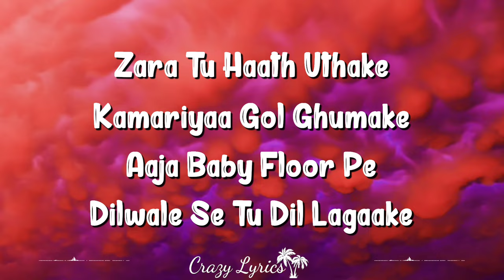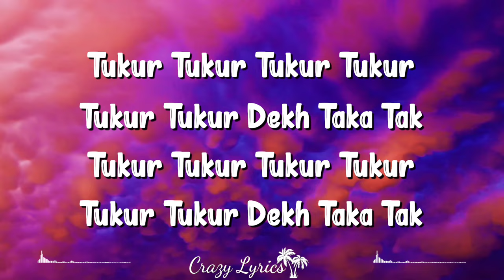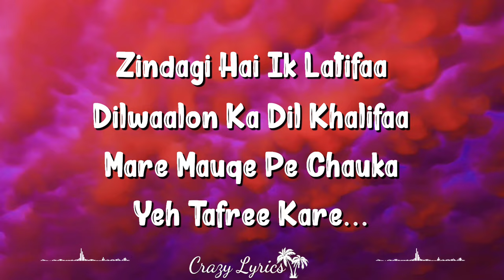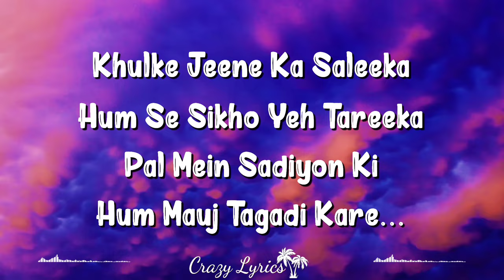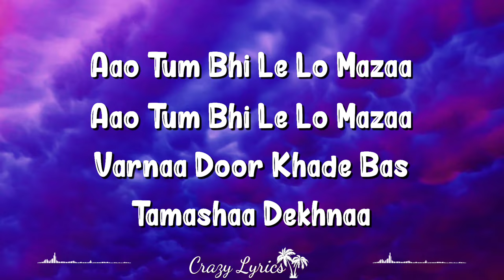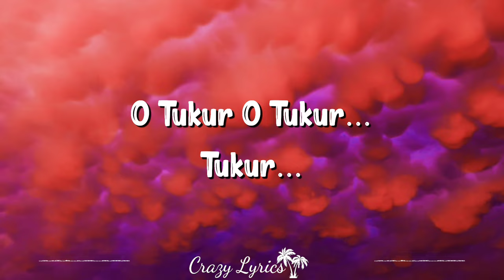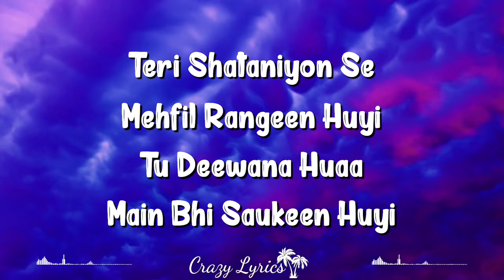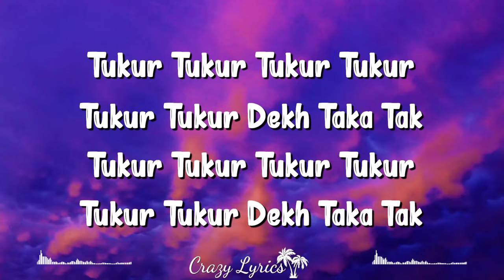Tukur Tukur (Lyrics) Dilwale | Arijit Singh | Shah Rukh Khan Varun Dhawan Kajol Kriti Sanon Neha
Tukur Tukur Lyrics From Dilwale Starring Shahrukh Khan,kajol,varun Dhawan,kriti Sanon Sung By Arijit Singh. This Song Is Composed By Pritam With Lyrics Written By Amitabh Bhattacharya.

Starring :: Shahrukh Khan,kajol,varun Dhawan,kriti Sanon.
Director :: Rohit Shetty.
Song :: Tukur Tukur
Singer :: Arijit Singh
Composer :: Pritam

Tukur Tukur Lyrics

Pa Pa Pa.. Oo..
Tujhe Nacha Du Main Tak Dhina Dhin
Bin Pe Jaise Hai Nachti Naageen
Aage Pichhe Tere Ghumu Main Jaise
Foolon Pe Karti Makhi Bhina Bhin
Zara Tu Haath Uthake,
Kamariyaa Gol Ghumake,
Aaja Baby Floor Pe,
Dilwaale Se Tu Dil Lagaake

Tukur Tukur Tukur Tukur Tukur Tukur
Dekh Taka Tak …{4}

Zashnabazi Ki Shaam Hai …{2}
Tirkit Taal Pe Thumke Lagaye Zaalima..

Dekh Taka Tak …{2}

Jaanleva Teri Adaa
Jaanleva Teri Adaa
Dilwaale Piya Ka Dil Churaaye Zaalima..

Dekh Taka Tak …{

Teri Shataniyon Se
Mehfil Rangeen Huyi
Tu Deewana Huaa
Main Bhi Saukeen Huyi

Duniyaa Jalti Hai Toh Jale
Raat Bhar Baalma Ke Sang Naache Zaalima..

Zindagi Hai Ik Latifaa,
Dilwaalon Ka Dil Khalifaa
Mare Mauqe Pe Chauka
Yeh Tafree Kare

Khulke Jeene Ka Saleeka
Hum Se Sikho Yeh Tareeka
Pal Mein Sadiyon Ki
Hum Mauj Tagadi Kare…

Aao Tum Bhi Le Lo Mazaa
Varnaa Door Khade Bas
Tamashaa Dekhnaa..

Door Khadi Fool Jhadi
Tu Kyun Naache Lonely
Mujhko Apne Paas Bulaale
Tera Main One And Only

Aaoon Main Raftaar Se
Dekhoon Magar Pyaar Se
Dum Hilake Jaise Tukur
O Tukur Tukur Tukur…

Teri Shataniyon Se
Mehfil Rangeen Huyi
Tu Deewana Huaa

Raat Bhar Baalma Ke
Sang Naache Zaalima..

Dekh Taka Tak …{8}